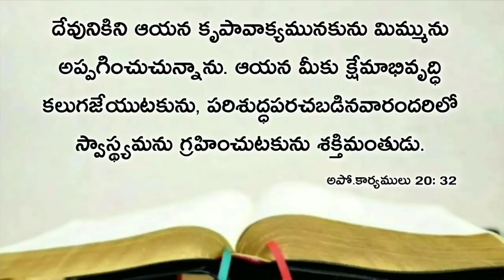Today's promise 06.03.2021